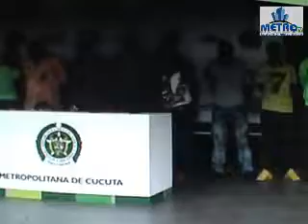coronel quintero se despide de villa del rosario